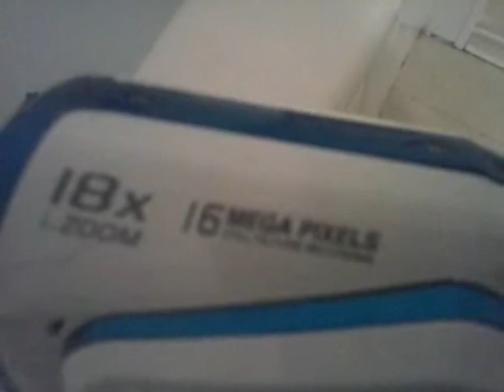Panasonic HX-WA03 By Miladi Aladin